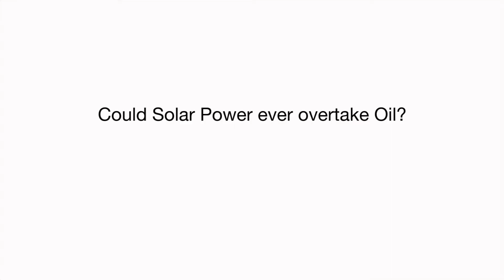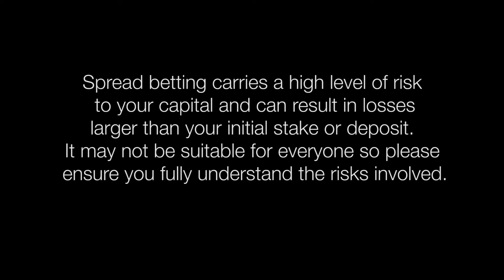Could Solar Power ever Overtake Oil?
Could Solar Power ever overtake Oil?  Gaurav Sharma, Oil Market Analyst comments.    PLEASE: Support us Like this video if you found it useful.   Historically oil prices have always bounced back eventually, but with so many new energy sources, has oil as a commodity forever passed its prime?  I would say that the commodities markets have been in a spot of bother for the last 12 months; except perhaps Silver.  And there's a reason for that and that is China.